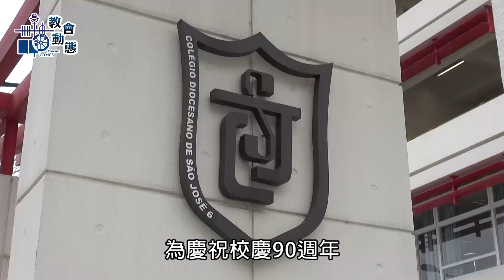聖若瑟教區中學第六校舉行「聖中開放日」(27/02/2021)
MMXXI